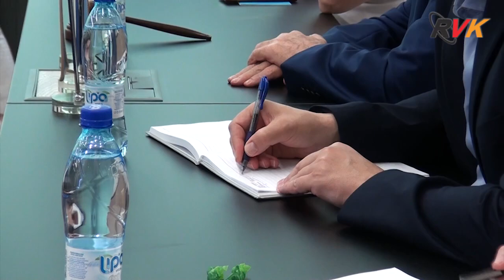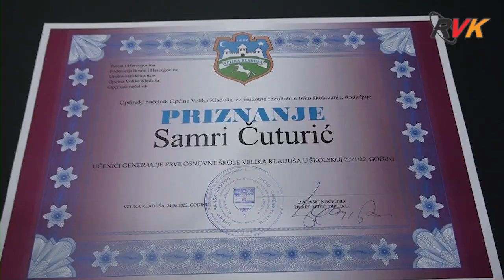RVK - Prijem za učenike generacije (23.06.2022.)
Tradicionalni prijem za učenike generacije osnovnih i srednjih škola s područja općine Velika Kladuša organiziran je danas kod Općinskog načelnika Fikreta Abdića. Svečanom prijemu prisustvovali su učenici koji su proglašeni učenicima generacije, njihovi roditelji, nastavnici i profesori...